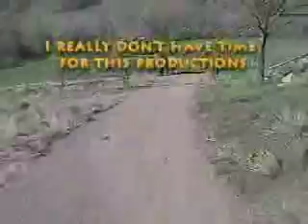Red Rocks Trail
Red Rocks trail west of Denver. Mathews/Winters trailhead to the ampitheater.